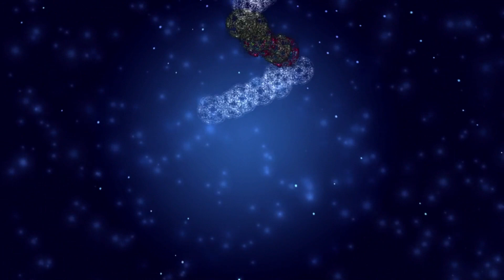🎄 Christmas music 2022, Featuring Bing Crosby and Kenny Rogers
Featuring Bing Crosby and Kenny Rogers
Relaxing Christmas Music, Christmas Ambience